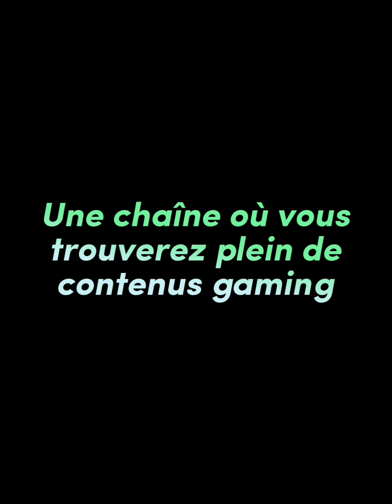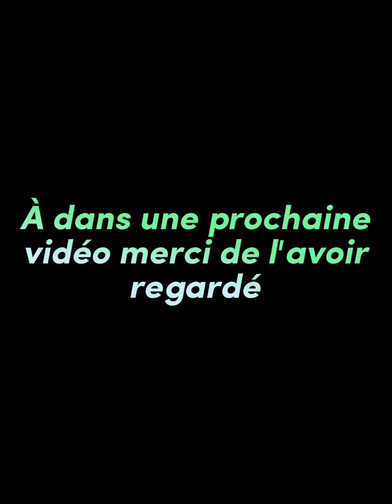Mario Kart Tour : Saison des animaux : Coupe Topi Taupe Jour 5